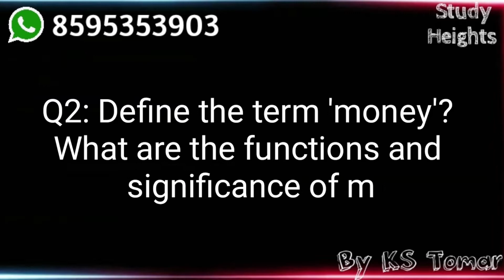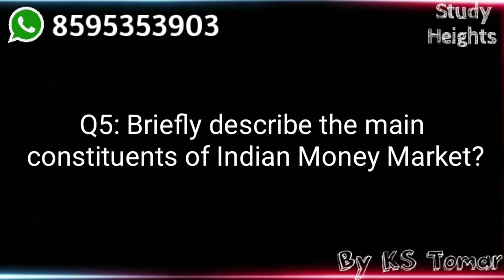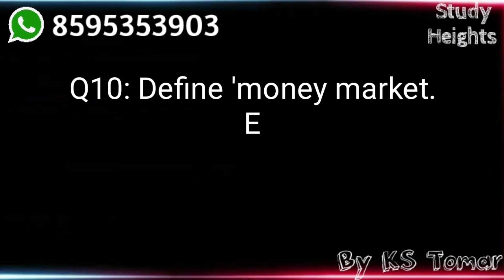IGNOU ECO-09 (ENGLISH) GUESS PAPER | IGNOU SAMPLE PAPER | IGNOU MODEL PAPER | IGNOU BA GUESS PAPER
In this video I am going to give you Top 10 Questions For ECO-09.